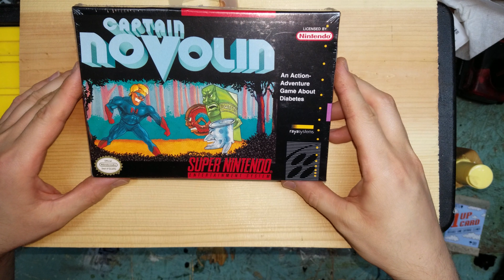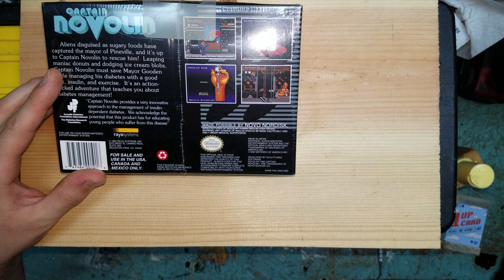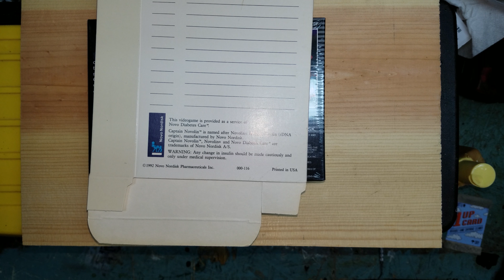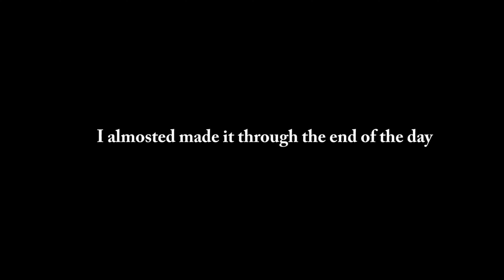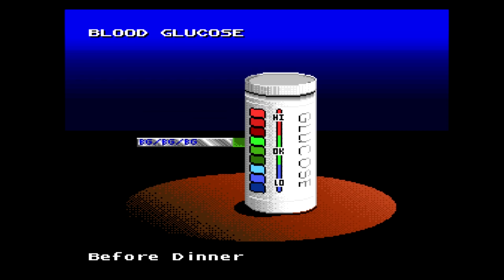Captain Novolin | We Hardly Knew Thee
The last half of the video is game play from Captain Novolin. The footage has not been edited down and I did my best to make it through an "entire day." But I failed.